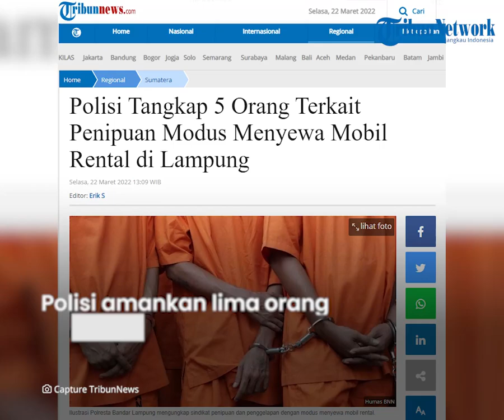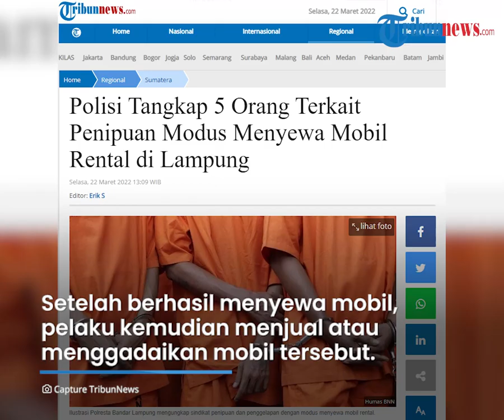Polisi Ungkap Kasus Penipuan dan Penggelapan Mobil Rental di Lampung, Begini Modusnya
TRIBUN.VIDEO.COM - Polresta Bandar Lampung berhasil mengungkap kasus penipuan dan penggelapan mobil rental dengan identitas palsu.

Lima pelaku penipuan dan penggelapan mobil rental di Lampung sudah ditangkap pada (21/2) lalu.

Pelaku memalsukan identitas KTP dan Kartu Keluarga untuk meyakinkan korban.